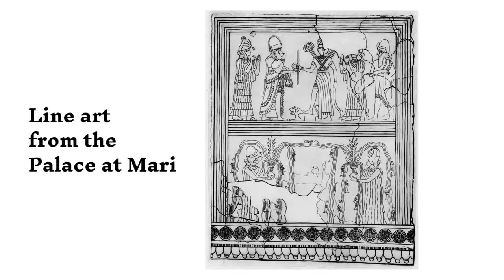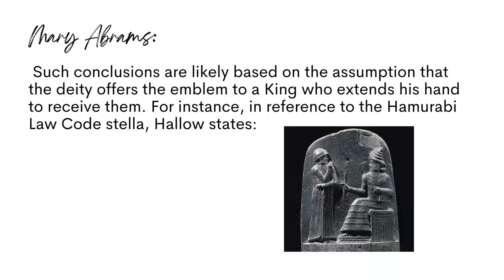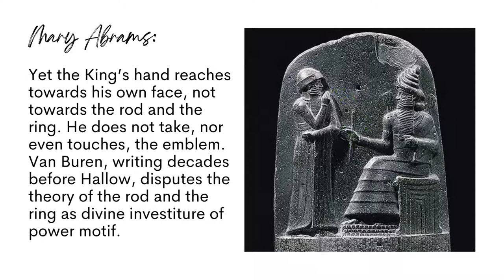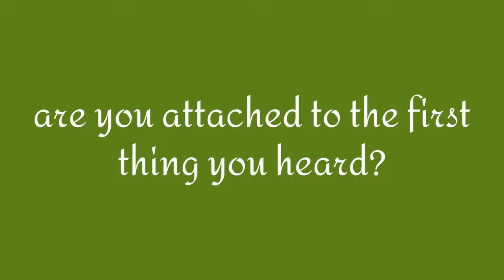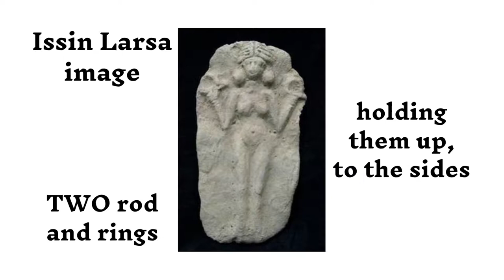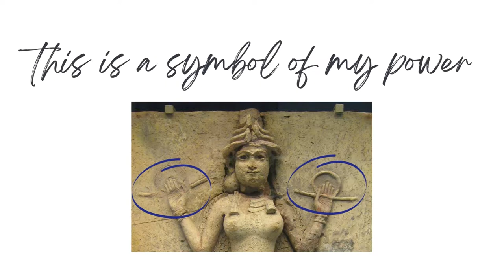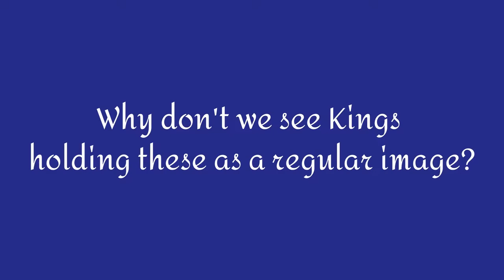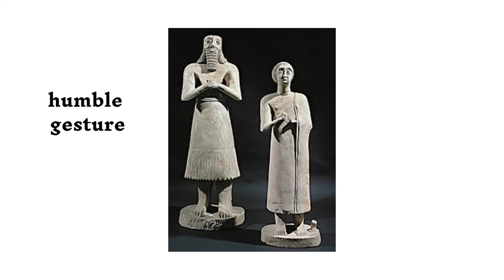The Rod and the Ring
Let us look at the rod and ring symbol in Mesopotamian art across the centuries.